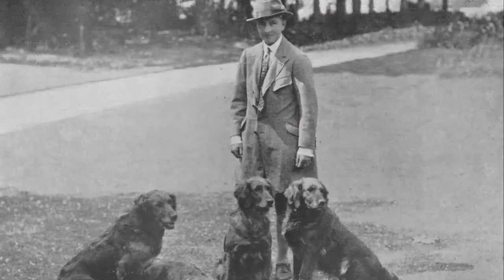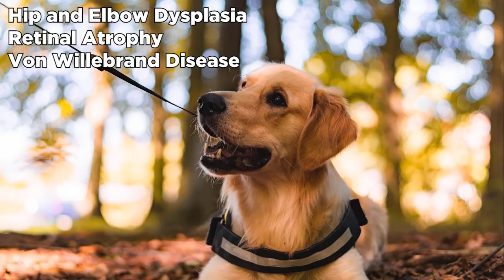Golden Retriever Dog Breed Guide | Dogs 101 - Possibly the Perfect Dog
Could this dog be any more golden? Its name itself gives the impression of an outstanding personality. When you see it, there's no other word left in your vocabulary than "wow".  The Golden retriever is an enthusiastic gun dog from Scotland graced with astonishing beauty.  It is one of the most popular dog breeds registered by the American Kennel Club (AKC) and with excellent reason.

Aside from its looks, the Golden Retriever makes a great service dog. They guide persons with disabilities, children, and the elderly.  With their innate nature to serve, it's no surprise that the Golden Retriever also earned its spot in the police force and the military. They assist in medical missions, search and rescue operations, and raids.  These are not the only characteristics that make them stand out from the rest.

Today, let's look into one of the best service dogs on the planet - the Golden Retriever. Are you capable of caring for this breed? Tune in to find out.

The Golden Retriever is a muscular and medium-sized dog famous for its thick, lush, and lustrous coat. These creatures have a broad head with short ears and a straight muzzle. You can readily see their intelligence, drive, and curiosity as you look into their eyes. Golden Retrievers can move smoothly with a powerful gait. They carry their tails majestically and keep their head up high, especially while offering their services for their country.

TIMESTAMPS
00:00 - Intro
01:45 - History
02:40 - Other Names
02:57 - Size
03:24 - Personality
04:14 - Pet Compatibility
04:35 - Temperament
05:04 - Family life
05:40 - Children compatibility
06:12 - Owning a Golden Retriever